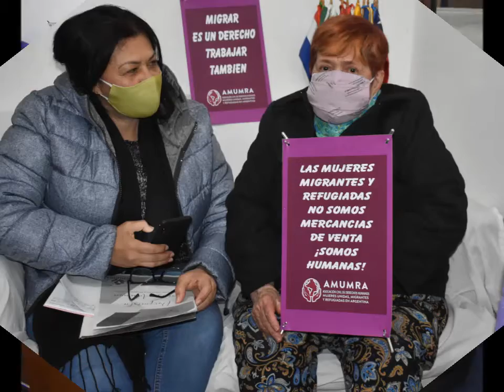ENTREVISTA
Hoy recibimos a las Mujeres Migrantes en AMUMRA para entrevistarlas y conocer sus historias de vida.